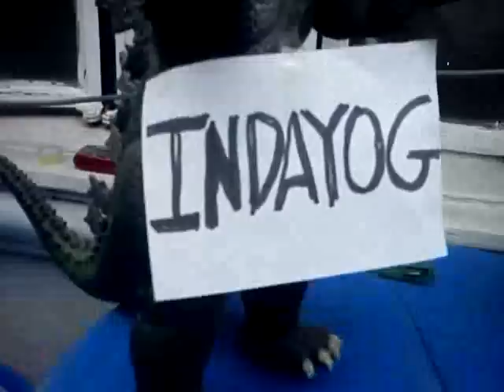HOOPBEATS: UPM Indayog vs Morg Basketball game teaser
Teaser video for HOOPBEATS: Who Beats Who?
The UPM Morg versus UPM Indayog Basketball game and free concert.

With the special participation of UP Manila Belle!
Nov 23, 2011, PGH Court, 4:30pm